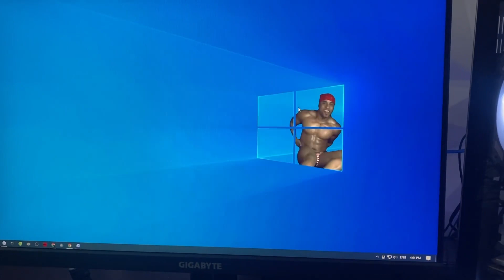Ricardo Milo dancing on Windows 10 wallpaper